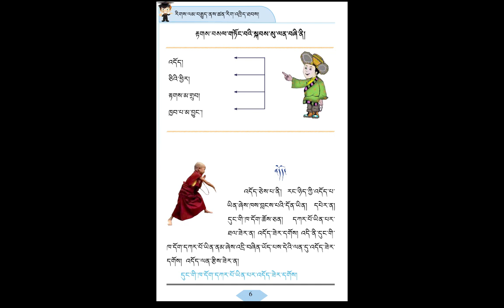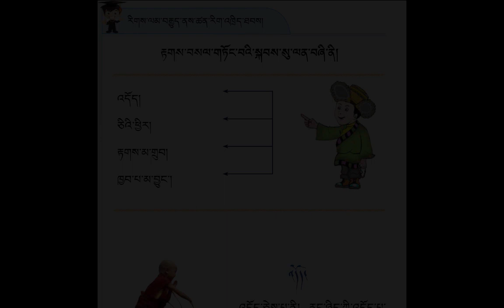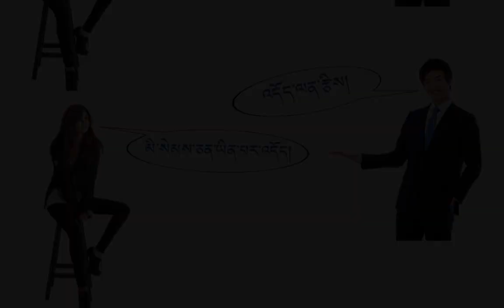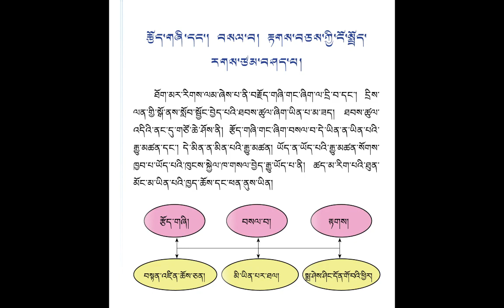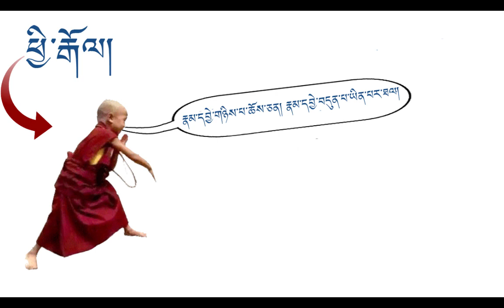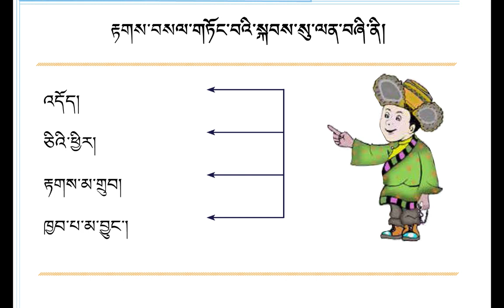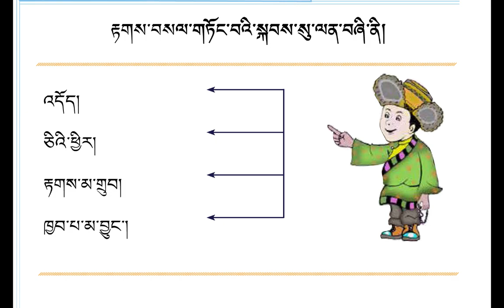རིགས་ལམ་སློབ་ཁྲིད། 002 འདོད་ལན་དང་། ཅིའི་ཕྱིར་ལན་འདེབས་ཚུལ། DIALECTIC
རིགས་ལམ་སློབ་ཁྲིད། 2
འདོད་ལན་དང་། ཅིའི་ཕྱིར་ལན་འདེབས་ཚུལ།